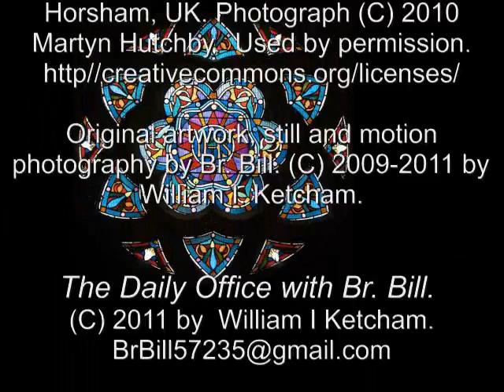22 Jan 2011 Saturday Morning Prayer